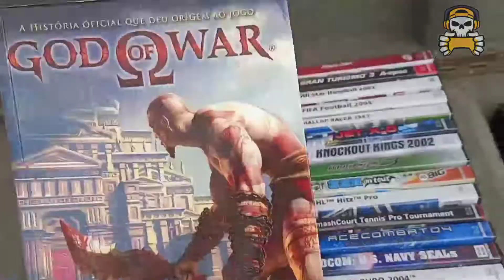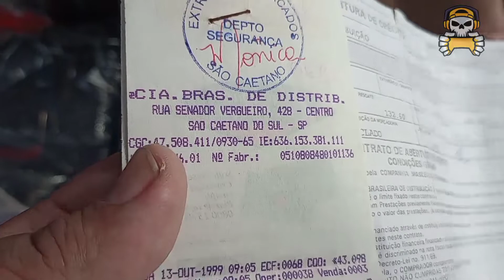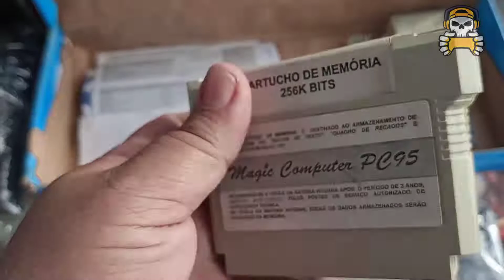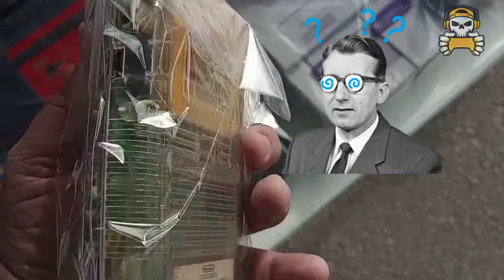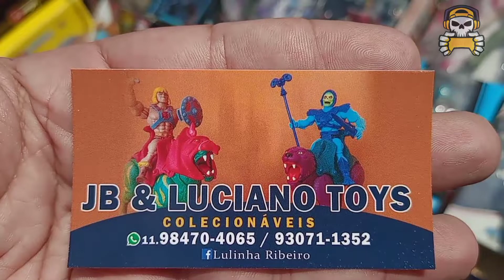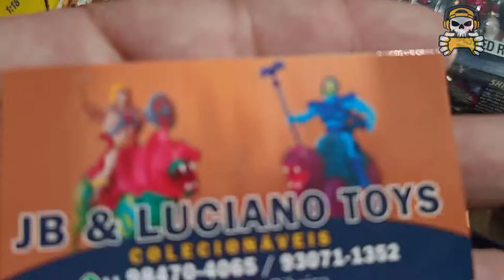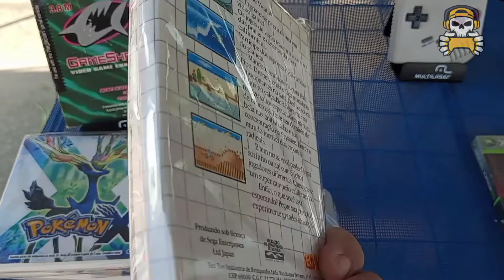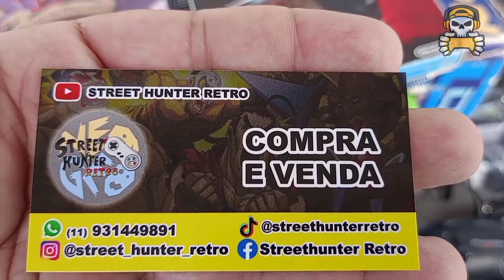#30 Feira do Rolo Guarulhos Praça 8 parte 2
Bem galera, bora curtir a caçada gamer na Feira do rolo Guarulhos Taboão Praça 8 parte 2

Endereço da Feira do Rolo:
Estação de trem CPTM Aeroporto

Rua Joaquina de Jesus, Pq Santo  Agostinho - Guarulhos - SP

 Sugestões ou Críticas use o campo comentários.

 Canais Parceiros